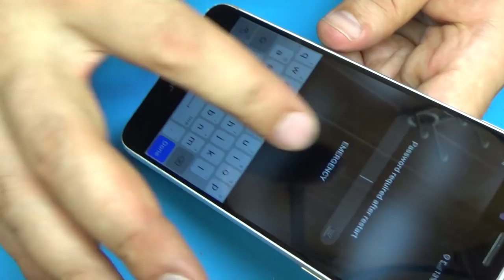Huawei Honor 8 32Gb (FRD-L09)..lcd replacement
Тип процессора HiSilicon Kirin 950